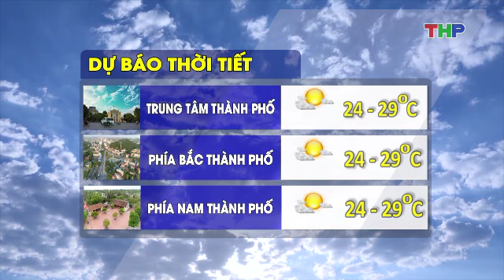THOI TIET TOI 21 3 2019